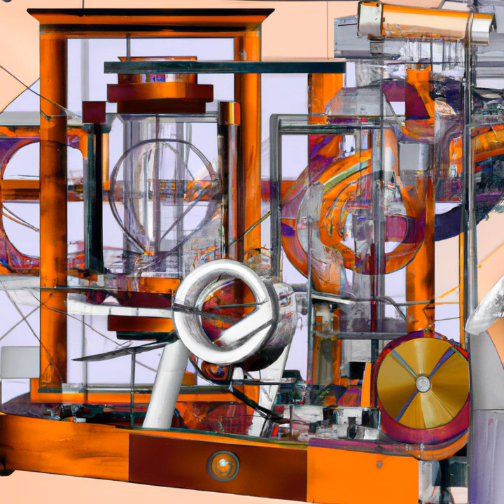The Biography Of William Thomson Summarized in 1 Minute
Quick 1 minute biographical summary of this famous individual - Enjoy!

Anything in 1 Minute